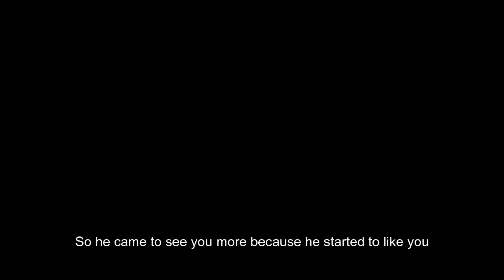[SFM] Mora Takes You To A Nice Place To Cry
A little something to help you feel in the moment. Everyone is suffering and they all need something like this to beat loneliness. I feel you peeps and I want to help you! Huge shoutout to Warefaremachine (Model creator of Mora)